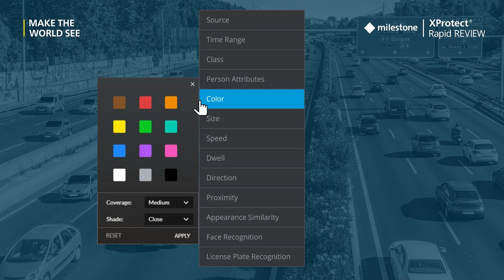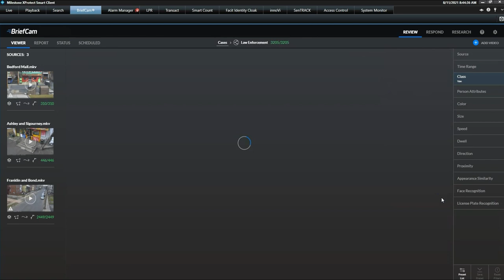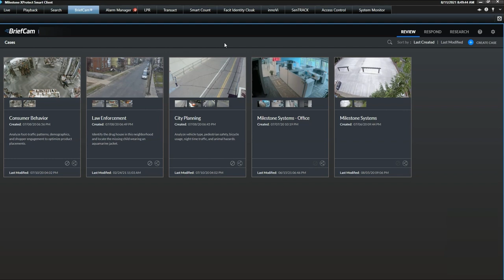XProtect Rapid REVIEW (🇪🇸) - demo video - Find a suspicious vehicle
Whether it’s a stolen car or a getaway vehicle, with XProtect Rapid REVIEW you can quickly identify it, alert law enforcement and hand off evidence to apprehend criminals and prevent further crime.